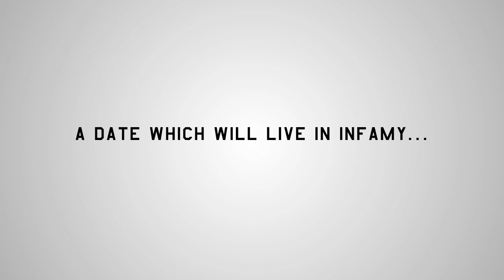-Pacific- Vol. 1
Promotional video for the upcoming -Pacific- character book, a fan-made KanColle doujin showcasing the designs of ship girls of the U.S. Navy. It was released on 11/17.

We have our own website now! It's hon-haka.org

For an electronic copy of this book in English, you can get it on our site. If you want a hard copy of this book, you can find it on our site as well - look for the big Amazon button.

You can still find us on Himeuta. As their servers are being migrated, just look for us in the fanart section. :)